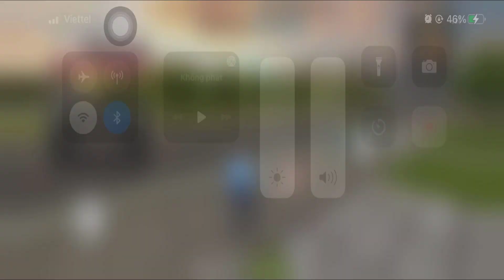Car Simulators - Police Cop Simulator Gang War - Car Driving Simulators - Android ios Gameplay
GAME INFO: